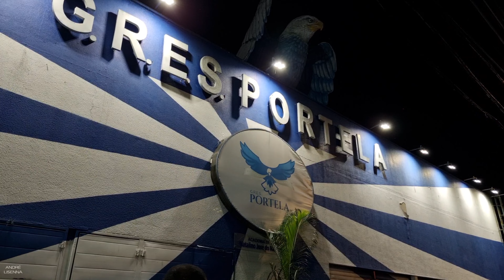PORTELA 100 Anos - Mini Desfile em Comemoração 16.04.2023 - Completo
Olá, amigos!

Na terça-feira do dia 11 de abril, a Escola de Samba Portela completou seus 100 anos e com isso ocorreram algumas programações para comemorar!

Uma delas foi o seu mini desfile cantando o samba de 2023 e de outros carnavais da agremiação e também com a presença de algumas de suas coirmãs.

Este evento aconteceu no domingo, 16 de abril, a noite, na Estrada do Portela (Madureira), local próximo a sua quadra. Confira e cante junto!

Foi uma linda festa!

Parabéns PORTELA !!! 😀👏👏👏

0:00 Portela recebendo coirmãs
18:50 Início Mini Desfile
30:00 A bateria
32:25 Relembrando Grandes Sambas
39:30 As coirmãs
50:07 Samba 2023
1:03:35 Parabéns, Portela!